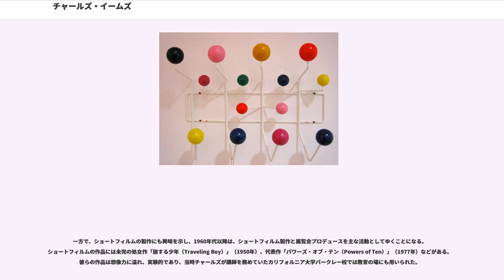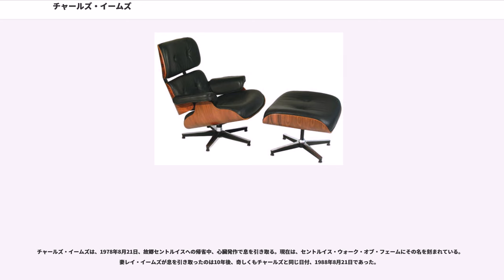チャールズ・イームズ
チャールズ・オーモンド・イームズ Jr（Charles Ormond Eames, Jr 1907年6月17日 - 1978年8月21日）はアメリカ合衆国のデザイナー、建築家、映像作家である。妻のレイ・イームズと共に積層合板やプラスチック、金属といった素材を用いて、20世紀における工業製品のデザインに大きな影響を与える作品を残した。

チャールズ・イームズは1907年、アメリカ合衆国ミズーリ州セントルイスに1男第5子として生まれた。12歳の時、父が他界。母と姉と共に二人の叔母の家に移り住む。その頃から写真を趣味にしていた父親の遺した機材を使い写真撮影を始めた。14歳の頃、高校へ通いながら放課後や週末にレイクリード・スチール社で製図工見習いとして勤め、設計や製図を身につけたといわれている。

イームズは1925年から1928年の間、奨学金を受けセントルイス・ワシントン大学建築学科へ通った。彼は、研究課題として建築家のフランク・ロイド・ライトを取り上げることを教授らに提案し、近代建築に過度に熱をあげ過ぎたため、退学となってしまう。その理由としてある教授は、「彼の物の見方はモダンすぎる。」というコメントをレポートに残している。ワシントン大学在学中、彼は最初の妻、キャサリン・ウォーマンと出会い、1929年に結婚。ヨーロッパ旅行へ行き、モダニズム建築に触れる。その後、娘ルーシアをもうけている。

アメリカへ戻ったイームズであったが世界恐慌の折、仕事はほとんどなく、チャールズ・グレイ、その後にはウォルター・ポーリーとパートナーを組み、1930年セント・ルイスで建築設計事務所を開設。その間に設計した聖メリーズ教会が「アーキテクチュアル・フォーラム」に取り上げられ、それを見たエリエル・サーリネンが手紙を送ったことでサーリネンとイームズの交流が始まる。

イームズに大きな影響を与えた人物にフィンランド人の建築家、エリエル・サーリネン（後にその息子でエーロ・サーリネンとはパートナーとなり親友となる）がいる。1936年、エリエル・サーリネンの招待で、イームズは妻子と共にミシガンへ引っ越し、「クランブルック美術学院」に奨学生として入学。後年には同校でインダストリアルデザイン学科長として教壇に立つ。イームズの入学申請当時、同校の建築・都市計画コースでは、新入学生は前もって設計課題の決定と、そのための情報収集を行っておくことを必須としており、彼はセントルイスのウォーターフロントに興味を持っていたという。

1940年、イームズは、エーロ・サーリネンとともに、ニューヨーク近代美術館開催の「オーガニック家具デザイン」コンペに応募する。成型合板を使った椅子、棚、机を出品し6部門中2部門で優賞した。彼らの作品は、アルヴァ・アールトの開発した木材成型の新技術を見事に利用し、3次元の立体曲線によって背面と座面、肘掛けを継ぎ目なしで繋いだ物であった。

1941年、妻のキャサリンと離婚。クランブルック美術学院に勤務する同僚であり、カリフォルニア州サクラメント出身のレイ・カイザーと再婚する。同年、クランブルックの教職を辞し、その後の生涯にわたる活動拠点となるロサンゼルスへ移る。メトロ・ゴールドウィン・メイヤーの美術部に勤めながら、合板を使った家具の大量生産に向けた製作に取り組み始める。その後もイームズは合板の成型装置を発明するなど成型合板の技術を発展させ、多くの製品を開発した。その作品は、椅子をはじめとする家具にとどまらず、彫刻作品、骨折時に使う添え木や担架、飛行機の部品、にまでおよび、中でも脚用の添え木「レッグ・スプリント」は海軍で採用され、第2次世界大戦終了までの間にのべ15万本以上も製造された。「レッグ・スプリント」はイームズの手がけた最初の大量生産品でもあった。

積層合板を使った製品の大量生産の実現に努める一方で、1942年からはジョン・エテンザが中心となりロサンゼルスで発行されていた芸術雑誌「アーツ＆アーキテクチャー（arts & architecture）」の編集に加わる。1949年には、その企画であるケース・スタディ・ハウスに参加し、自邸であるNo.8を手掛けている。太平洋を見下ろす崖の上に建てられたイームズ邸は、建築費を抑えるため、鉄骨から内装材に至る、その部材の全てがアメリカ国内で流通していた既製品によって構成されており、工業化時代の新しい建築のあり...